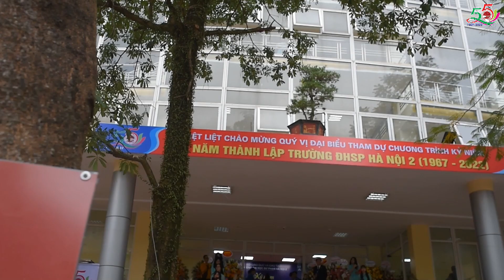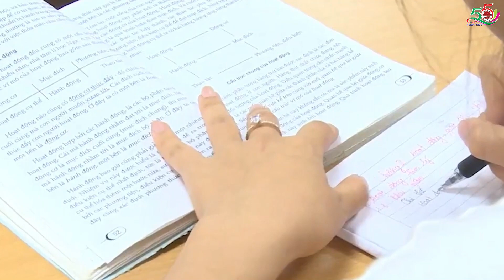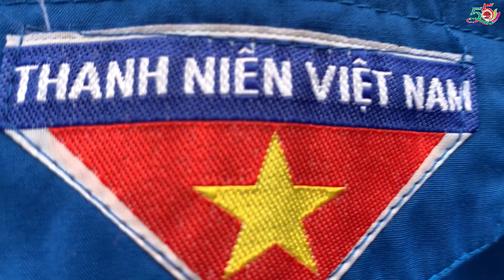BẢN TIN HPU2 | SỐ 04